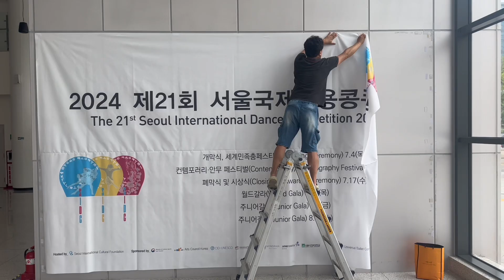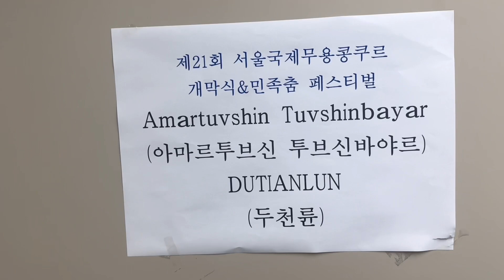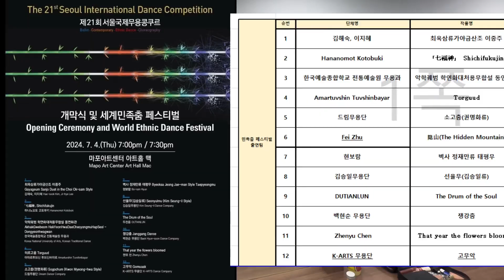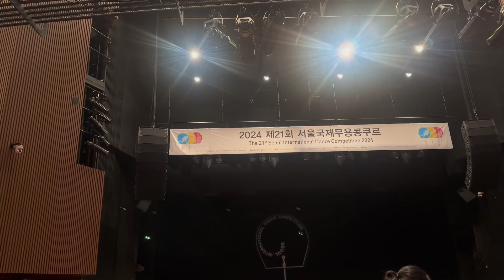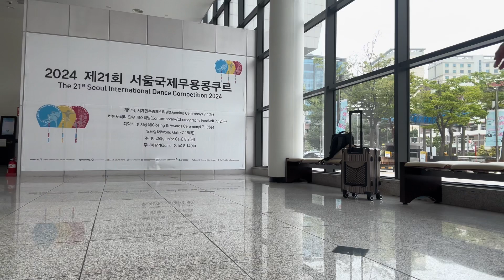The21 Seoul International Dance Competition 2024 part1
А зэрэглэлийн бүжгийн тэмцээн болох 21дахь удаагийн Сөүлийн Олон улсын бүжгийн  тэмцээнд хүрэлцэн ирлээ.
Бид хоёрын хариу гарчихсан байгаа ♥️
Дараагийн Видеогоо хэлнээ🔥🤗